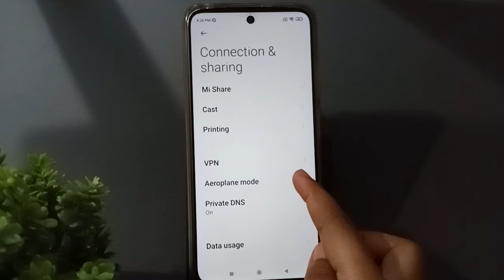how to on and off aeroplane mode poco M2 pro, aeroplane mode setting